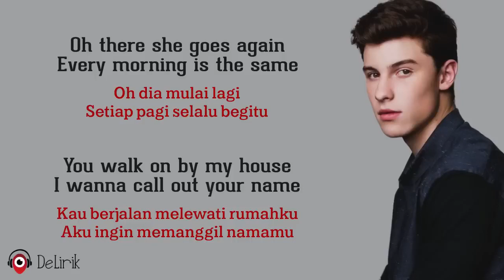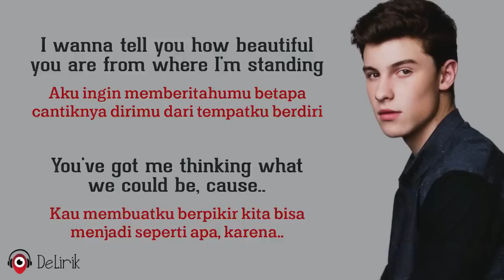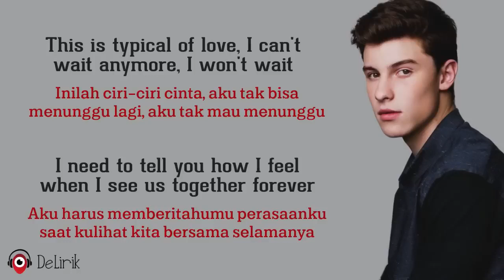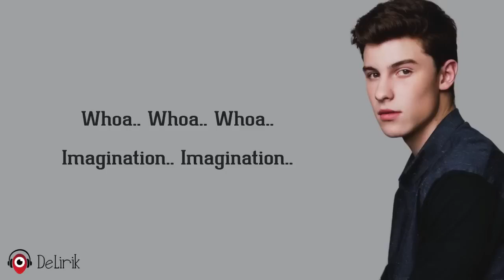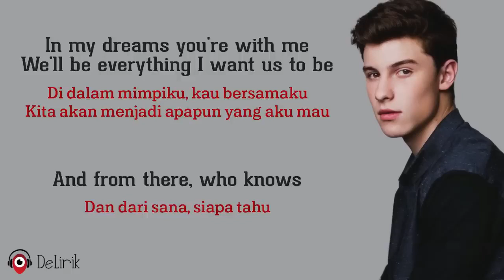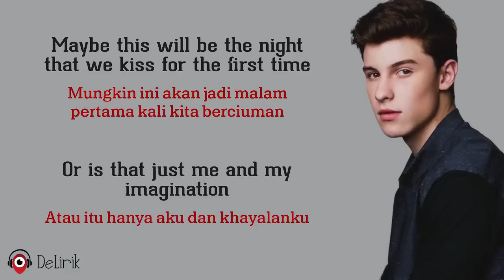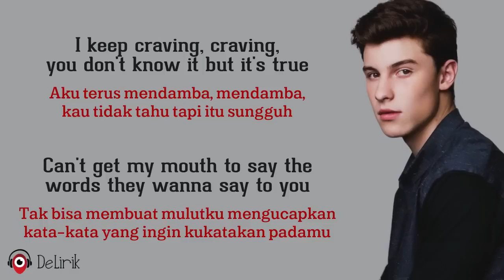Imagination - Shawn Mendes (Lyrics video)